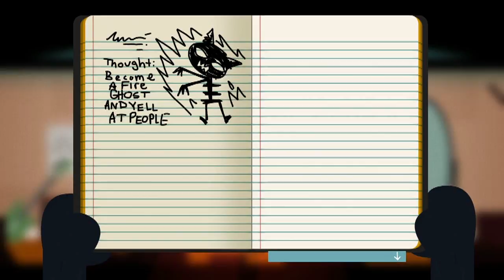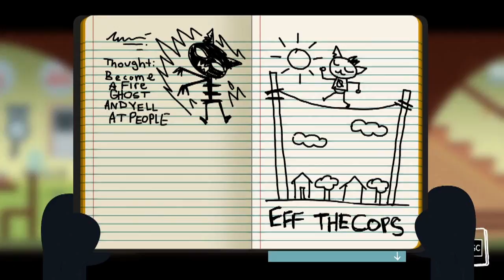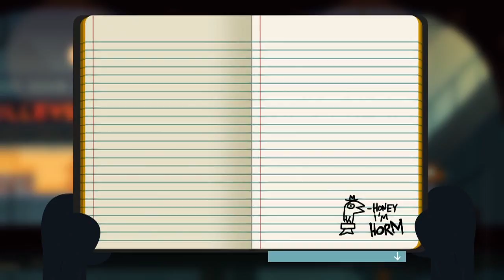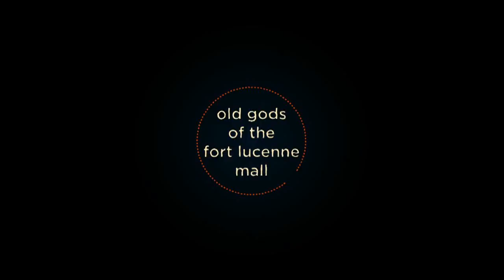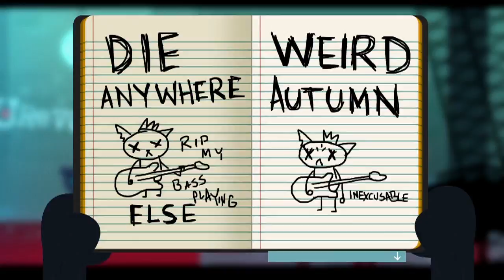I'M STILL AWFUL!! | Night in the Woods Walkthrough/Let's Play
Yep, I am completely unable to use the number keys in quick succession to play a guitar hero-esque game. I cannot ever play guitar hero, it is official! Still I hope you guys enjoyed this final episode of the week. I'll see ya next week for a new game!